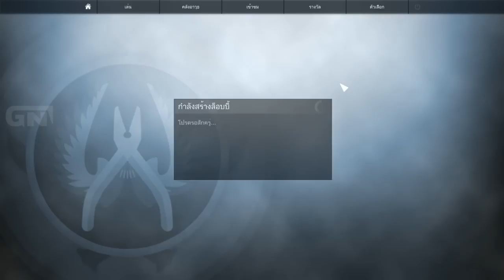CS:GO Funny วันเพลินๆของนายเนม #2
[สามารถเข้าไปกดlikeแฟนเพจได้ที่]
[และสามารถเข้าไปแชร์อะไรฮาๆเจ๋งๆกันได้ที่กลุ่มของGNgamer]